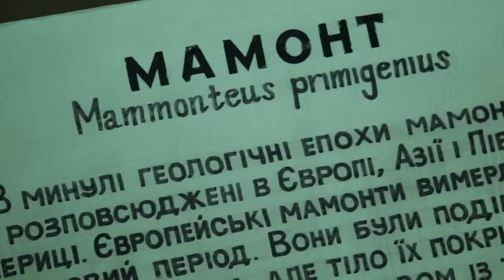Один з найбільш особливих експонатів краєзнавчого музею. Мамонт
В тернопільському обласному краєзнавчому музеї одним із незвичних експонатів є мамонт-підліток. Що ж приховує цей експонат дізнавалася Леся Продоус.